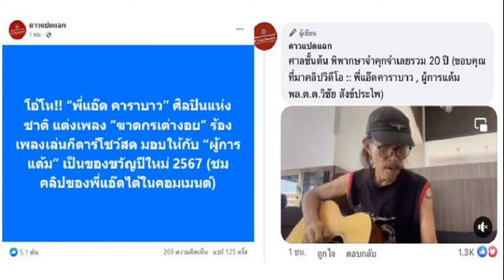ฟังแล้วจุกอก! เปิดเนื้อเพลง คลิปร้องสด แอ๊ด คาราบาว แต่งเพลง 'ฆาตกรเต่างอย'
ฟังแล้วจุกอก! เปิดเนื้อเพลง-คลิปร้องสด “แอ๊ด คาราบาว” แต่งเพลง ‘ฆาตกรเต่างอย’ มอบให้ผู้การแต้มเป็นของขวัญปีใหม่ 2567 ความหมายลึกซึ้ง สะท้อนสังคม

วันนี้ (1 ม.ค. 66) เรียกเสียงฮือฮาจากโลกโซเชียล เมื่อเพจ ดาวแปดแฉก ออกมาโพสต์ข้อความว่า “โอ้โห!! พี่แอ๊ด คาราบาว ศิลปินแห่งชาติ แต่งเพลง ฆาตกรเต่างอย ร้องเพลงเล่นกีตาร์โชว์สด มอบให้กับ ผู้การแต้ม เป็นของขวัญปีใหม่ 2567
พร้อมแนบคลิป แอ๊ด คาราบาว ศิลปินเพื่อชีวิตเล่นกีตาร์ร้องเพลง ฆาตกรเต่างอย
ภาพประกอบ จาก ดาวแปดแฉก

เนื้อเพลง ฆาตรกรเต่างอย
สิ่งศักดิ์สิทธิ์มีจริง ไม่เชื่อไม่ควรลบหลู่

คุณจะรู้ไม่รู้ ตั้งใจหรือไรถึงทำไป

นำพญาเต่างอย ที่ผู้คนเคารพกราบไหว้

มาล้อเลียนเป็นอะไรสองแง่สองง่าม อย่างหยาบโลน

ถึงโดนไปทั่วหน้ากัน ยิ่งดันทุรังจะตายตกไปตามกัน

มันขโมยหนูน้อย เอาไปปล่อยทิ้งไว้ราวป่า

อย่างมีเจตนา เป็นลูกเรา เราจะทนได้ไหม

สงสารน้องชมพู่ คงร้องไห้จนกระทั่งขาดใจ

มันทำไปเพื่ออะไร หลานในไส้ ไอ้มนุษย์ใจมาร

เส้นผมบังภูเขา เจ้าฆาตกรจำนนด้วยหลักฐาน

กราบขอบพระคุณท่านตุลากร กรมตำรวจที่ธรรมรงความยุติธรรม

ขอบพระคุณพี่เรวัตร รองแต้ม และคุณหนุ่มกรรชัย

ทนายเดชา หมอปลา ปู่มุนี พี่น้องสื่อมวลชน

ที่ช่วยกันคนละไม้คนละมือ เปิดโปงเจ้าฆาตรกรเต่างอย

เพื่อนผู้ต้องขังล้างกรงคอย เต่างอยยังมีต่อในเรือนจำ
ภาพประกอบ จาก Carabao Official

ท่ามกลางโลกโซเชียลเข้ามาแสดงความคิดเห็นกันอย่างล้นหลาม ต่างกดถูกใจ กดแชร์ และแสดงความคิดเห็นกันสนั่น อาทิ
สุดยอดเลยพี่แอ๊ด
ชัดเจนได้ใจความ
สังคมไทยก็เป็นแบบนี้
ถ่ายทอดความรู้สึกของใครหลายคนได้ดีสุดๆไปเลยครับพี่แอ๊ด
รอวันชดใช้กรรมตามน้องชมพู่
ที่มา : ดาวแปดแฉก, Carabao Official